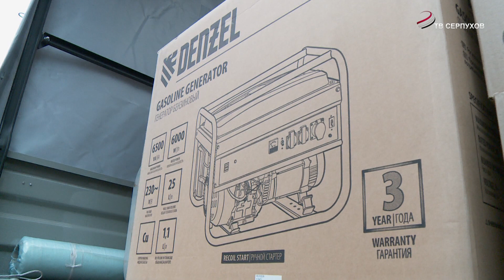Из Серпухова отправили очередную гуманитарную помощь